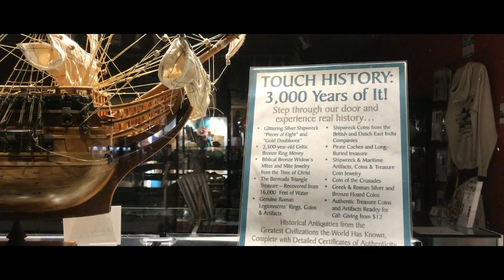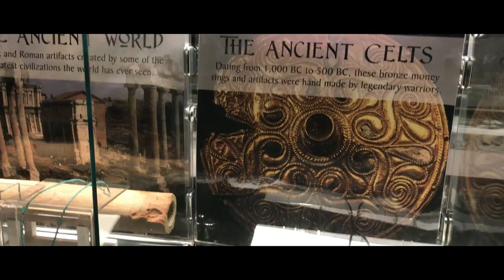Vlog Cannon Beach Yawl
I recently went on a short vacation to Cannon Beach Oregon. Take a look at the things we got to see.